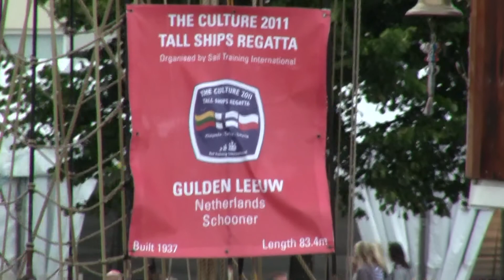Tall Ships Regatta, Turku | Gulden Leeuw arrives 25.8.2011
Gulden Leeuw arrives in Turku, 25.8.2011.